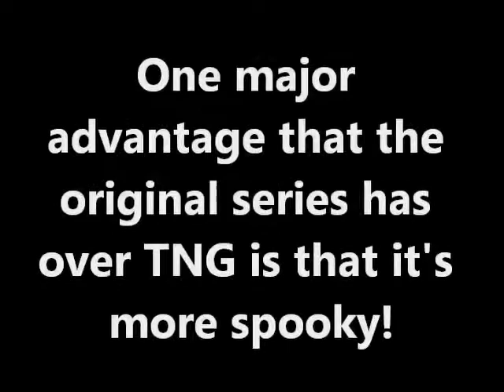Original Star Trek is superior to The Next Generation 6